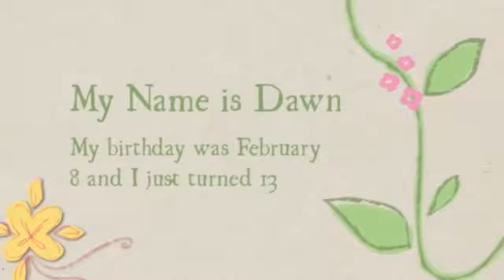Dawn Kuhn All about me